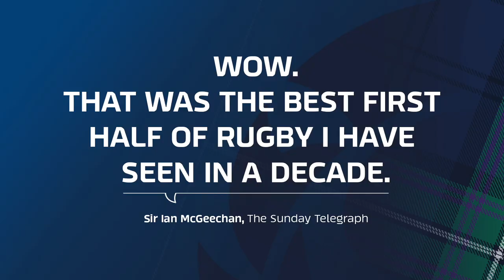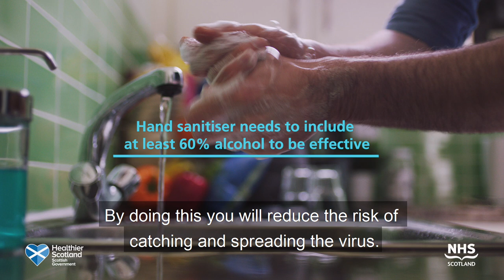FULL MATCH REPLAY | England v Scotland | 2019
Enjoy a double-header of Calcutta Cup games from 2019 and 2018 this Friday.

Kicking off with the highest scoring draw in international rugby history from 2019 starting at 6pm. Followed by Scotland's first win over England in a decade from 2018 in full at 8pm.